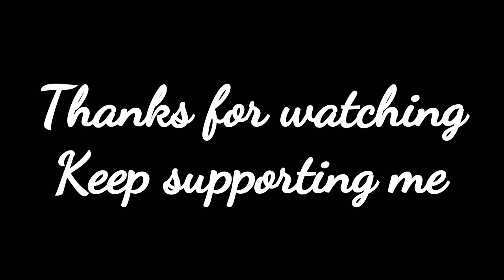GODFATHER'S THEME playing in Guitar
I am also doing Phone Photography
Please comment if you want that.

Credits:-

Movie:- The Godfather
Composer:- Nino Rota
Song:- Have but One Heart
Singer:- Al Martino